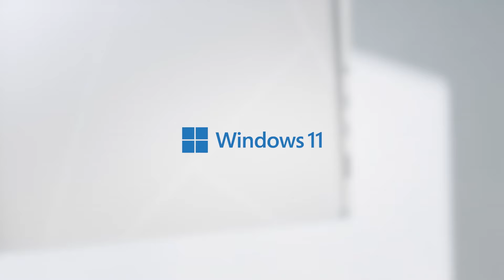「ASUS Zenbook S 14 UX5406」機能美を体現するノートPC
究極のモビリティを叶える Zenbook S14 UX5406

🪶1.19cmの薄さ、約1.2kgの軽さ
💪最新インテル® Core™ Ultra プロセッサー
✨美しさと耐久性を両立するセラルミナム素材
🧑‍🎨AIアプリ×最大47TOPSのNPUでAIタスクを効率化
🔋最長約23.3時間*の長時間駆動
*JEITA測定法 2.0に基づく